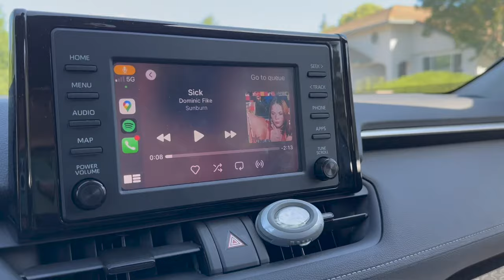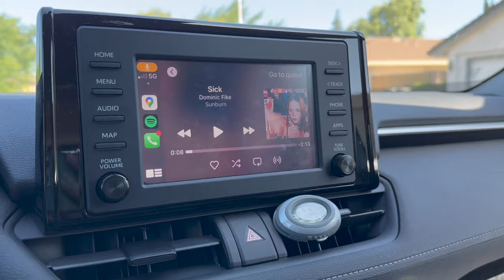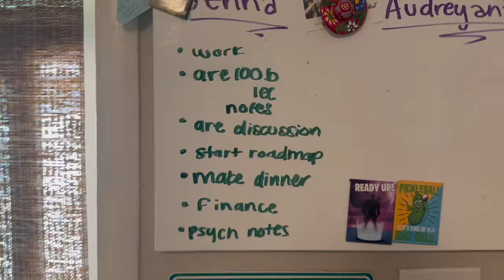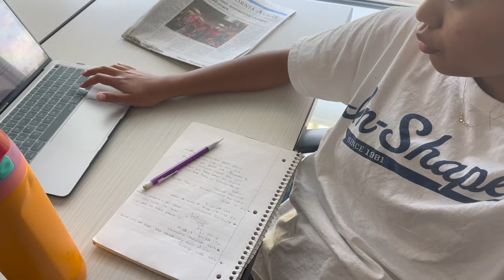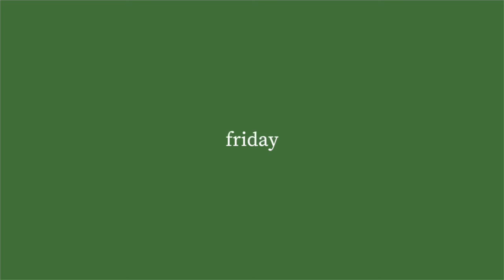on the brink of summer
ugh summer is so close